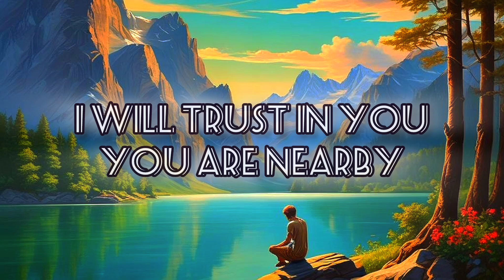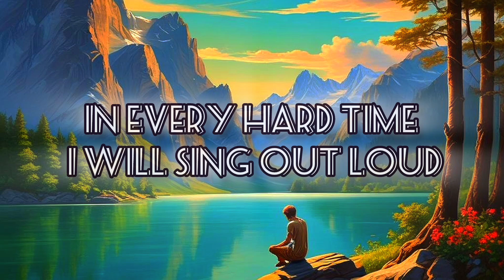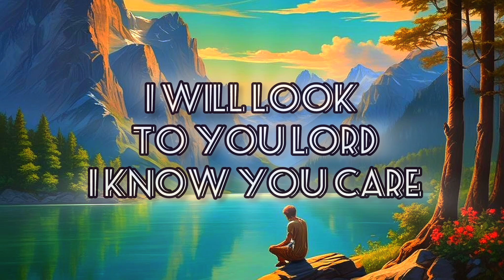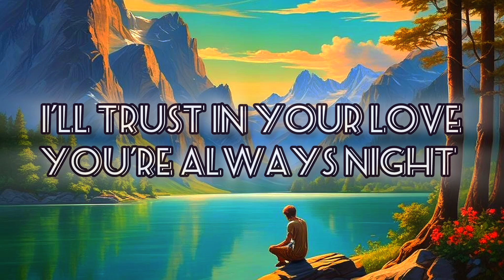"Your Goodness Never Fails" (Lyrics) [JONIL-A.I.]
This is the channel of Jonil-A.I.
This is for all gospel and love music lovers.

May the Lord Bless you beyond measure💐🙏

title " Your Goodness Never Fails in Hardship"
**Verse 1**
When it’s dark and I feel scared,
I will look to You, Lord; I know You care.
When I’m feeling sad and all alone,
You are with me; You bring me home.

**Chorus**
Your goodness never fails in hard times,
You are my helper, my friend, and my rhyme.
When I am scared and want to cry,
I’ll trust in Your love; You’re always nigh.

**Verse 2**
When the storm is loud and the waves are high,
I will trust in You; You are nearby.
In tough times, You show me the way,
In the dark, You help me every day.

**Bridge**
When I feel alone, You are my guide,
You catch all my tears; You’re right by my side.
In every hard time, I will sing out loud,
Your love is with me; I’m safe and proud.